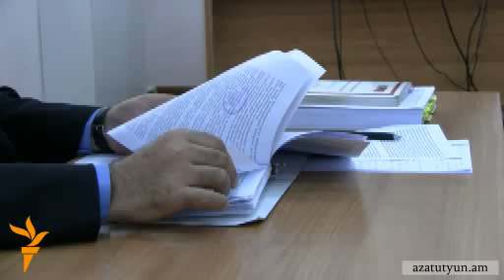ՀԱԿ ակտիվիստները դատապարտվեցին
Ընդդիմադիր Հայ ազգային կոնգրեսի երիտասարդական թեւի ակտիվիստներ Դավիթ Քիրամիջյանը եւ Սարգիս Գեւորգյանը դեկտեմբերի 28--ին դատապարտվեցին 2 տարվա պայմանական ազատազրկման: